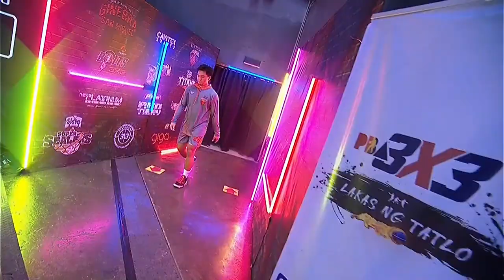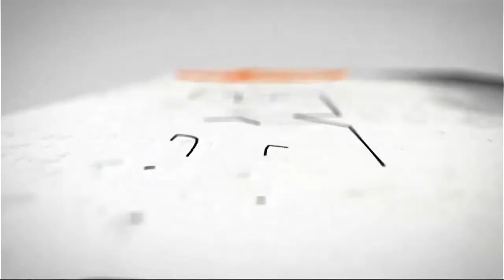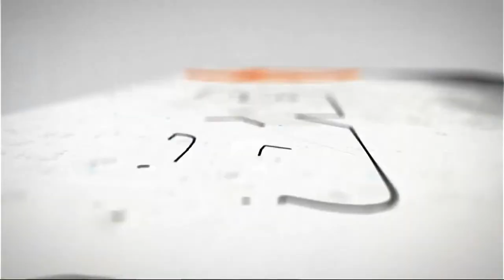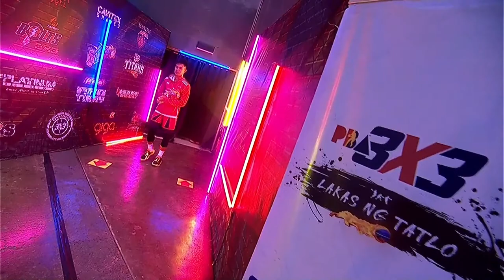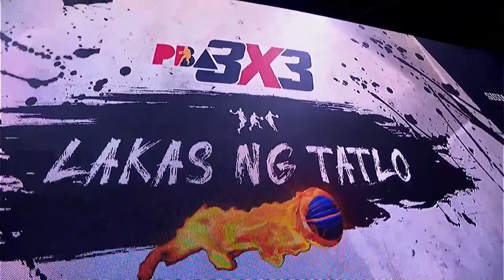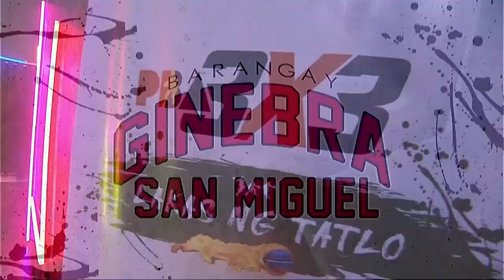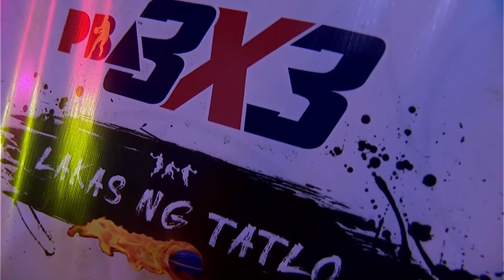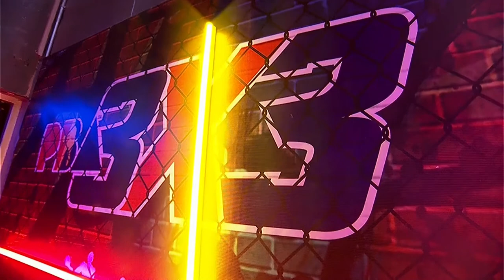2021 PBA 3X3 SSEASON 1 - 6TH LEG, DAY 1 | DECEMBER 20, 2021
2021 PBA 3X3 SSEASON 1 - 6TH LEG, DAY 1 | DECEMBER 20, 2021